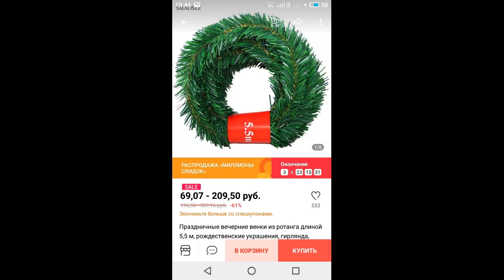Сила визуализации или как на меня напал дух Рождества / ПРО ЖИЗНЬ / Как я похудела на 94 кг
Сила визуализации, как достичь желаемого.
Мой рассказ о том, как на меня неожиданно напал Дух Рождества и что из этого вышло)
И мои новогодние покупки.

Дорогие друзья!
Буду благодарна за Вашу посильную помощь на развитие моего канала.
Номер карты МКБ:  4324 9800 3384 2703
Спасибо, что зашли на мой канал!
Буду рада поделиться моим опытом и полезными советами)